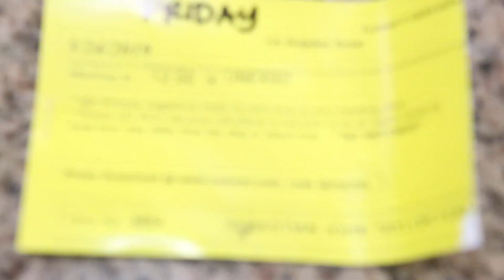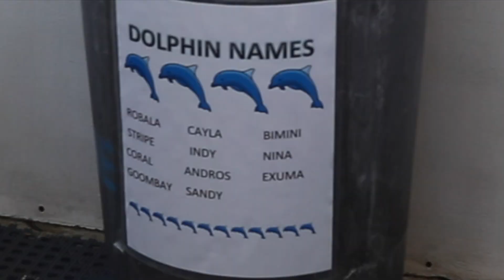BAHAMA ADVENTURE - DAY TWO - SWIMMING WITH DOLPHINS!!!!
A day I will never forget undoubtedly, swimming with dolphins in the Bahamas and watching movies in a 4 star hotel with my little brother. This vacation is turning out to be more than I ever could have hoped for.

Follow my music startup project!